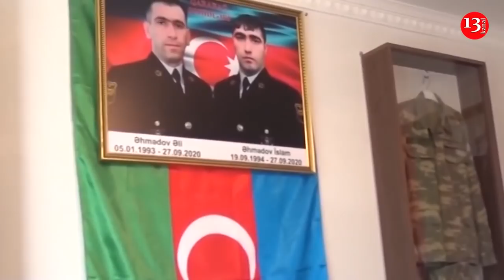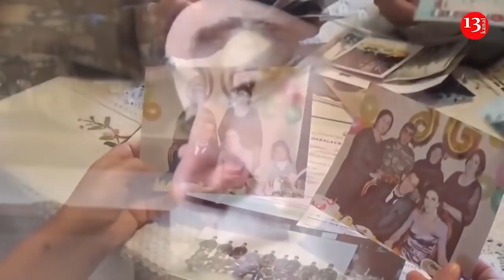Путин:"Убедил Алиева прекратить бой, но Пашинян был против"; "Баку не спровоцирует новый конфликт"